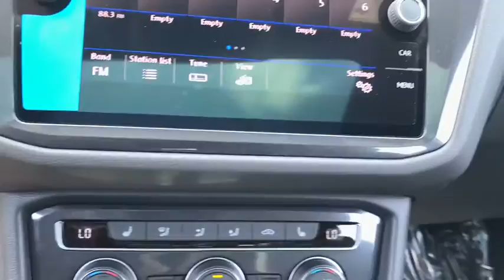2020 Volkswagen Tiguan Des Moines, Johnston, West Des Moines, Clive, Waukee, IA LM132026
New 2020 Volkswagen Tiguan available in Des Moines, Iowa at
2020 Volkswagen Tiguan 2.0T SE R-Line Black 4MOTION - Stock#: LM132026 - VIN#: 3VV2B7AX4LM132026

Moonroof Heated Seats CD Player Onboard Communications System iPod/MP3 Input Turbo Charged Engine Aluminum Wheels. SE R-Line Black trim PURE WHITE exterior and BLACK LEATHERETTE interior. EPA 27 MPG Hwy/20 MPG City! CLICK ME! KEY FEATURES INCLUDE: Sunroof Panoramic Roof All Wheel Drive Heated Driver Seat Back-Up Camera Turbocharged Satellite Radio iPod/MP3 Input CD Player Onboard Communications System Aluminum Wheels Dual Zone A/C Apple CarPlay Blind Spot Monitor WiFi Hotspot Rear Spoiler MP3 Player Privacy Glass Keyless Entry Child Safety Locks. OPTION PACKAGES: EXTENDED RANGE REMOTE ENGINE START extended range remote key fob (1). Volkswagen SE R-Line Black with PURE WHITE exterior and BLACK LEATHERETTE interior features a 4 Cylinder Engine with 184 HP at 4400 RPM*. EXPERTS RAVE: Great Gas Mileage: 27 MPG Hwy. BUY FROM AN AWARD WINNING DEALER: Lithia is one of Americas largest automotive retailers. We are focused on providing customers with an honest and simpler buying and service experience. We are giving customers straightforward information so that they can make confident decisions. We believe that our local communities are our lifeblood. In addition to the employment opportunities we provide in each of our neighborhoods we also provide contributions to charitable organizations that serve our families friends and customers. Plus tax title license and $180 dealer documentary service fee. Price contains all applicable dealer offers and non-limited factory offers. You may qualify for additional offers; see dealer for details.